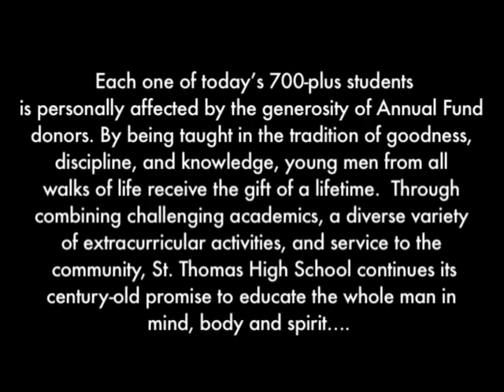St. Thomas Basilian Tradition Breakfast 2010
St. Thomas students discuss the influence their education has had on their lives.